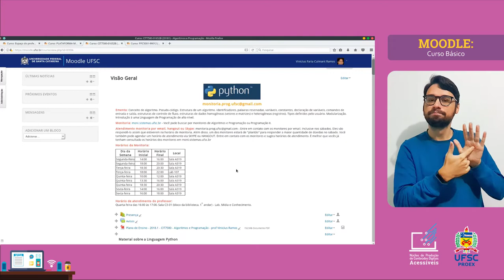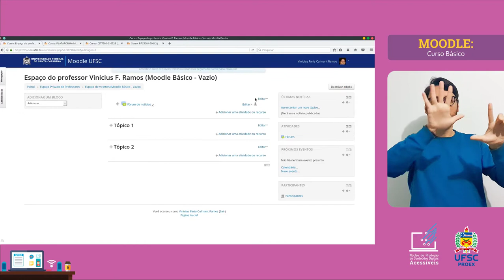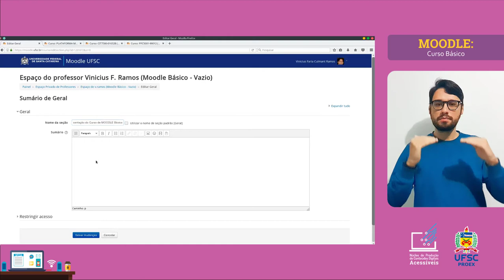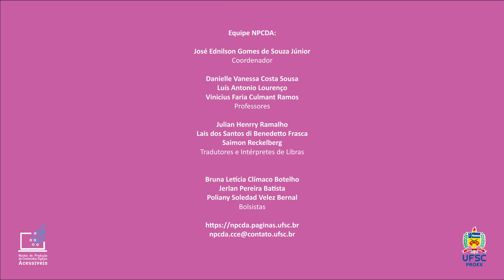MOODLE BÁSICO - Configuração do Tópico de Apresentação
No primeiro dia de aula sempre dá aquele friozinho na barriga, principalmente quando a professora pede que você se apresente para a turma toda! E a aula EAD não poderia ser diferente. Neste vídeo vamos te ensinar como configurar o Tópico de Apresentação no Moodle Grupos, para que a sua turma consiga se apresentar e ter esta interação com você e com todos.